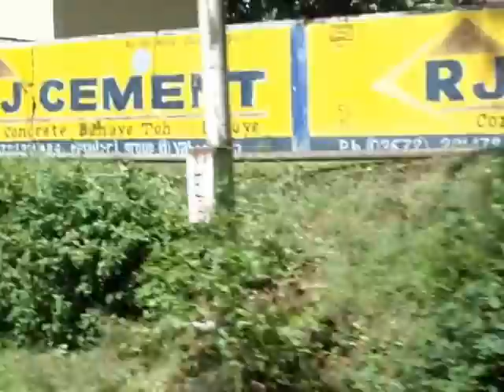Diphu, Karbi Anglong, Assam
Diphu is the headquarter of East Karbi Anglong district in the state of Assam in India. This small town is a popular tourist hill station for people of nearby cities.